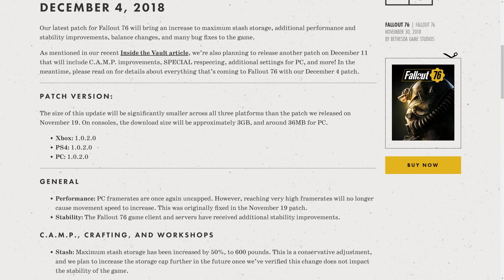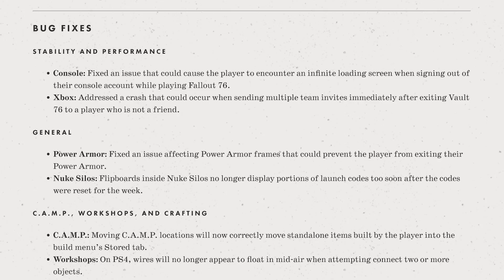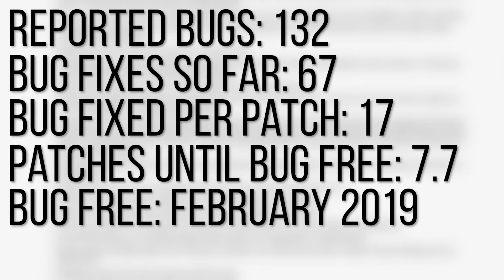Fallout 76's Next Big Update Detailed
Today we take a look at the next big update coming to Fallout 76. Earlier today Bethesda released the patch notes for Fallout 76's update coming on December 4th. They detail numerous bug fixes, quality of life changes, and even some balance changes.